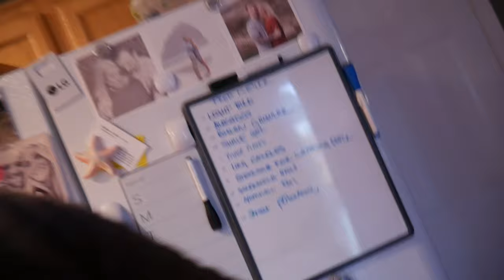Chicken Recipe | Advanced Muscle Techniques | Back Day | L&F#16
4:11 Cooking

Grain Carb
1. Brown Rice
2. Sweet Potatoes

Vegetable Carb
1. Green Beans
2. Broccoli
3. Cauliflower

Instructions:
1. Mix 1 cup from grains with 1 cup vegetables
example: 1 cup brown rice w/ 1 cup cauliflower
2. Add 4-6 oz Baked Chicken

Back Workout for Couples.

Superset (20/10/10/15)
-Reverse-Grip Pulldown
-Kneeling Cable Pulldown

Superset 2 (20/10/10/15)
-Smith Row Supinated Grip
-Dumbbell Row

Superset 3 (12-15/12-15/12-15)
-Bench Dumbbell Overhead Extention Lat Isolation
-Rope Cable Pulldown